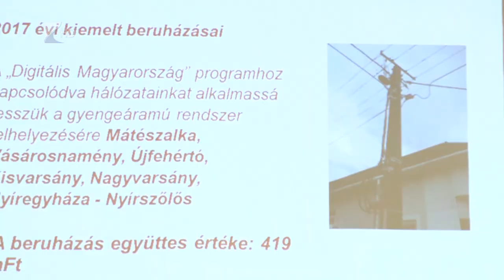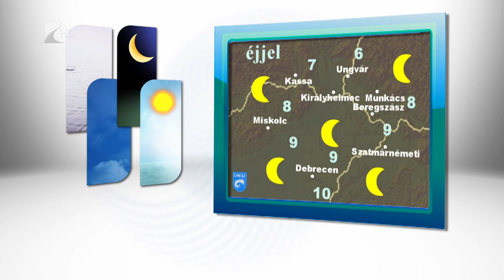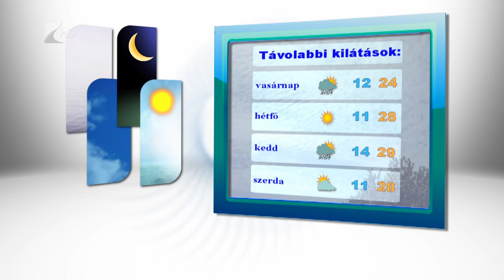Híradó 2017.06.09. - Kölcsey Tv